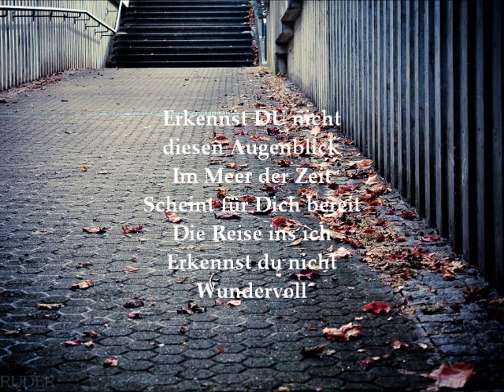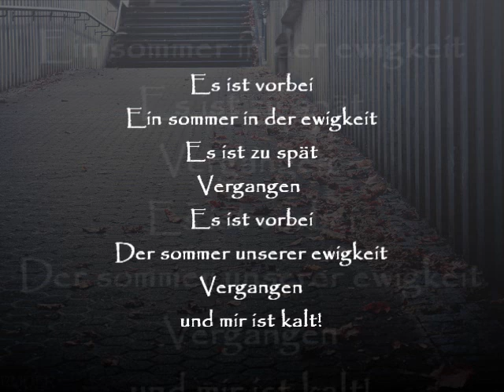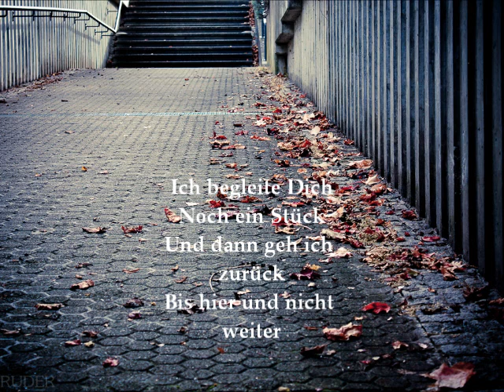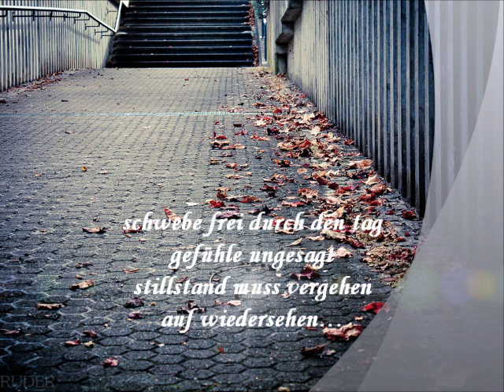darkFlA "Summer is Gone"